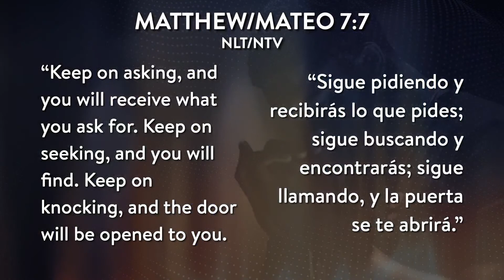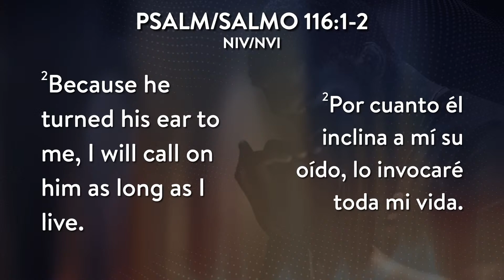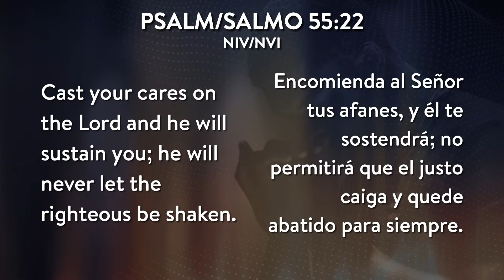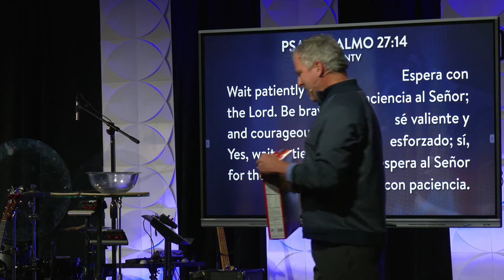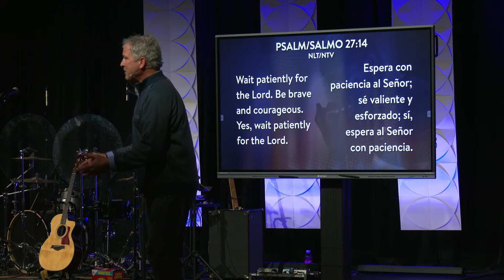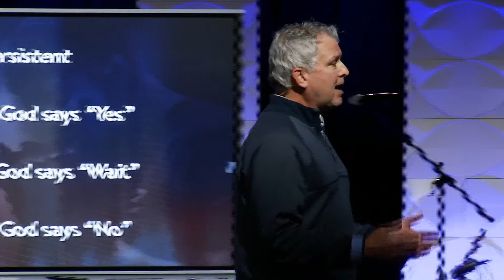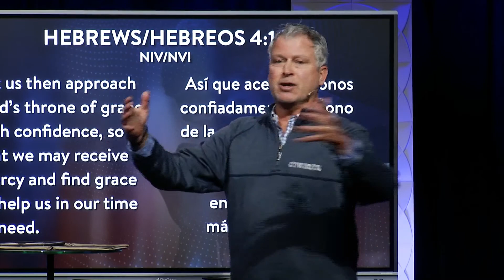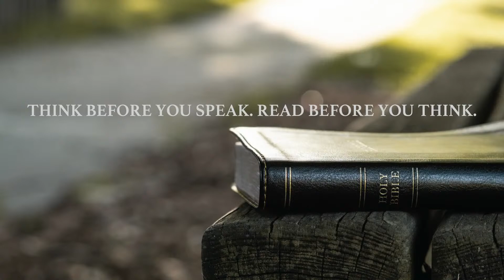God is Listening - Unanswered Prayers, November 13, 2022